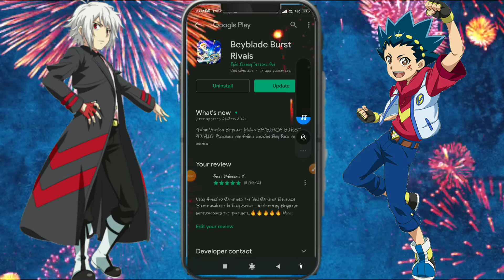Beyblade Burst Rivals || Legacy Tournament🤩 || Part 1 || Gaming Ascent 💥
Please Subscribe 🙏 to the channel and press the bell for all Updates, AMV, or for others and like the video, share the video as much as you can, and don't forget to give one Comment.

Pokemon Black & White
Pokemon XY

1) Beyblade Burst Turbo
2) Beyblade Burst Turbo New Episodes
3) Beyblade Burst Turbo New Episodes in India
4) Beyblade Burst Turbo Marvel Hq
5)Pokemon XYZ in Hindi

Jai Hind 🇮🇳 BeybladeBattleground PokeUniverseX Beyblade Pokemon Beybladeburstrivalsgameplay Beybladeburstrivals BeybladeBurstSurgeinIndia BeybladeBurstSeasonDynamiteBattles BeybladeBurstTurboNewEpisodes BeybladeBurstTurboNewEpisodesinHindi Beyblde BeybladeinHindi BeybladeV-Force BeybladeGRevolution BeybladeGRevolutioninHindi # BeybladeMetalSeries BeybldeMetalFusion in Hindi @PokeUniverseXPlease Subscribe 🙏 to the channel and press the bell for all Updates, AMV, or for others and like the video, share the video as much as you can, and don't forget to give one Comment.

Pokemon Black & White
Pokemon XY

1) Beyblade Burst Turbo
2) Beyblade Burst Turbo New Episodes
3) Beyblade Burst Turbo New Episodes in India
4) Beyblade Burst Turbo Marvel Hq
5)Pokemon XYZ in Hindi

Jai Hind 🇮🇳 BeybladeBattleground PokeUniverseX Beyblade Pokemon Beybladeburstrivalsgameplay Beybladeburstrivals BeybladeBurstSurgeinIndia BeybladeBurstSeasonDynamiteBattles BeybladeBurstTurboNewEpisodes BeybladeBurstTurboNewEpisodesinHindi Beyblde BeybladeinHindi BeybladeV-Force BeybladeGRevolution BeybladeGRevolutioninHindi # BeybladeMetalSeries BeybldeMetalFusion in Hindi @PokeUniverseX